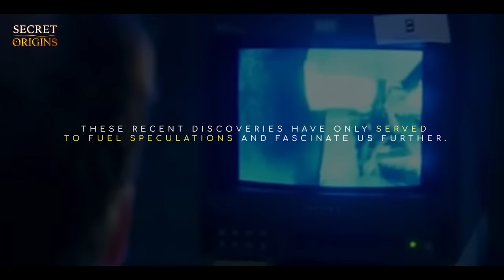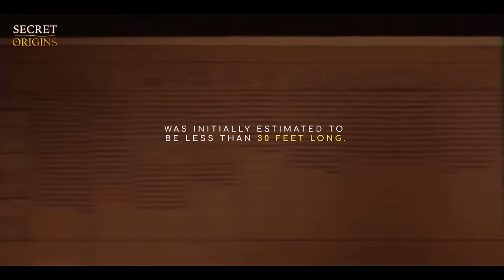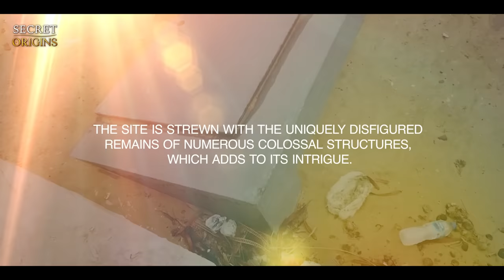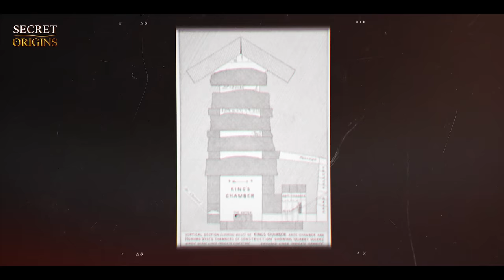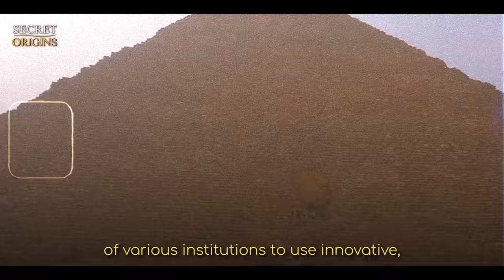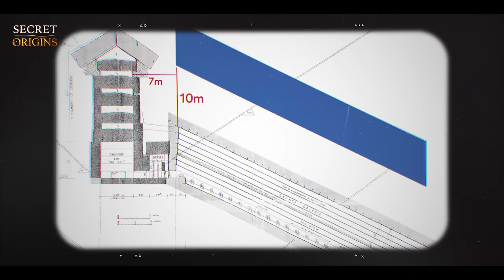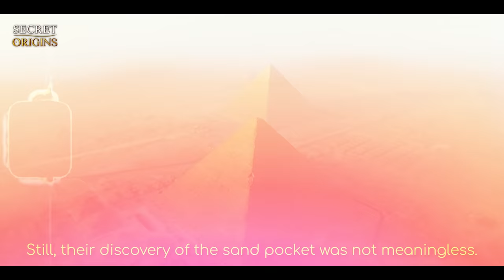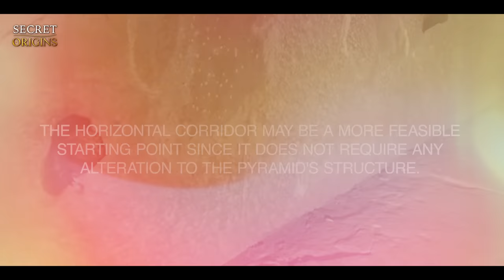The New Terrifying Discovery in Egypt: Robots Uncover Scary Secrets Of The Pyramids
Egypt, an enigma veiled by the sands of time, continues to capture our imagination even today. Renowned across antiquity for its remarkable mysteries and unparalleled feats of structural engineering, Egypt remains a treasure trove of undeciphered secrets. Isn't it intriguing how the essence of ancient Egypt, in all its glory, is yet largely unknown to us?

Even though periodic discoveries hint at the extraordinary capabilities of this ancient civilization, a majority of Egypt's past remains buried under its vast sands. Egypt's spectacular accomplishments, so mind-boggling in their intricacy and scale, have led many to ask a question that smears the border of reality and science fiction: could the ancient Egyptians have been in contact with alien beings, who passed on their advanced knowledge to humans?

Using new technology such as soft-bodied robots that are capable of tunneling through sand and navigating in tight spaces, explorers have made some terrifying discoveries in the sands of Egypt. What exactly were these mind-blowing discoveries and how do they reshape our understanding of Ancient Egypt and its people?

Science never sleeps, and in the enigmatic land of Egypt, neither does discovery. Breakthrough revelations of hidden corridors and unseen chambers within the Great Pyramid have recently come to light, rekindling intrigue and speculation about the untold secrets that this iconic structure may still hold.

The Great Pyramid of Giza, standing as the lone survivor of the Seven Wonders of the Ancient World, is a stunning testament to the architectural brilliance of the ancients. Rising to an impressive height, it punctuates the skyline, as a majestic monument that has captivated humanity for millennia. Despite countless years of exploration and study, the Great Pyramid continues to guard its secrets closely. The techniques employed in its construction, the intentions of its architects, and the purpose of its enigmatic interior chambers - these riddles persist, their answers lying hidden within the heart of this colossal edifice.

So, what’s inside the Great Pyramid? So far we have known that the Great Pyramid of Giza houses three primary chambers: the King's Chamber, located in the pyramid's heart, made from red granite and featuring a large granite coffer; the Queen's Chamber, beneath and east of the King's Chamber, with two mysterious shafts; and the Subterranean Chamber, a seemingly unfinished space cut into the bedrock, with a pit and a dead-end tunnel. These chambers are linked by corridors and passages, including the Grand Gallery and the "well shaft," which collectively exhibit the pyramid's intricate engineering and design.

The King's Chamber, in addition to the mysterious empty granite coffer, is also known for its complex system of five "relieving" chambers above it. They were constructed to distribute the weight of the pyramid above the King's Chamber, reducing the risk of the chamber's ceiling collapsing from the massive weight above.

The chambers are stacked one on top of another, and they're relatively narrow. They're filled with blocks of granite and limestone, and except for the highest chamber, their ceilings are flat. The relieving chambers are known by the names given to them by British engineer Waynman Dixon and Dr. James Grant, who explored these spaces in 1837. The bottom-most chamber, immediately above the King's Chamber, is called the "Relieving Chamber”, the next one is named "Davison's Chamber," after Nathaniel Davison, who discovered it in 1765, following is the "Wellington's Chamber", then "Nelson's Chamber," and the top-most chamber is known as "Lady Arbuthnot's Chamber."

All these chambers were originally inaccessible, but later on, when discovered, each one was entered by blasting a hole upward through the floor from the chamber below.

Recent discoveries, however, have shown that above the Great Gallery - the corridor that leads to the King’s chamber, there is a hollow space, now known as the Big Void. This discovery is significant because this is the first major structure found within the Great Pyramid since the 19th century. Its exact size, shape, orientation, and position within the pyramid's structure are not yet fully known, and its purpose remains a mystery. It is speculated that this empty space is at least 30 meters (around 98 feet) long.